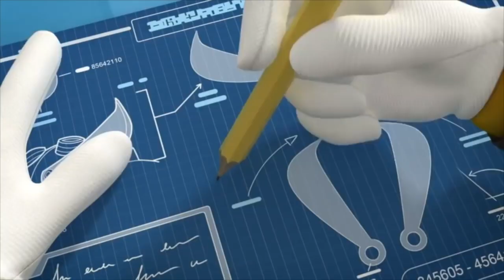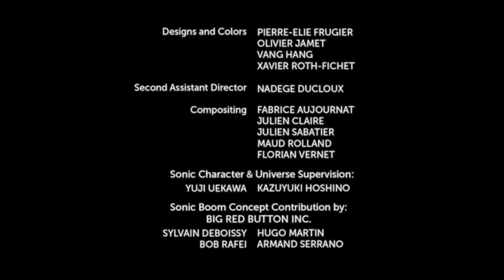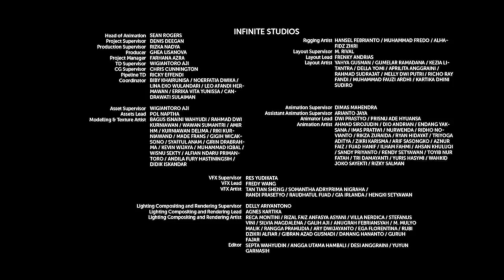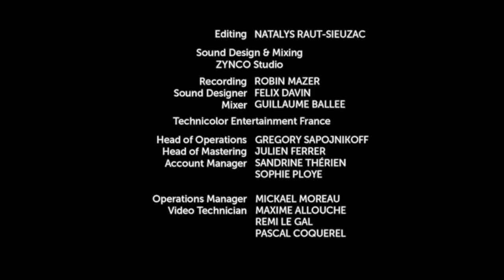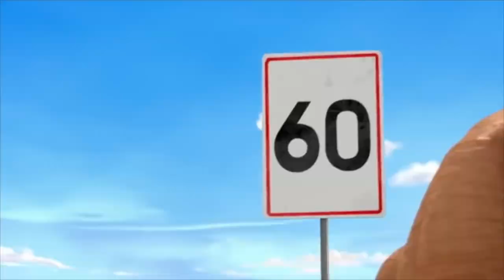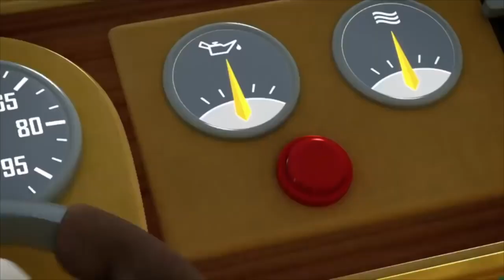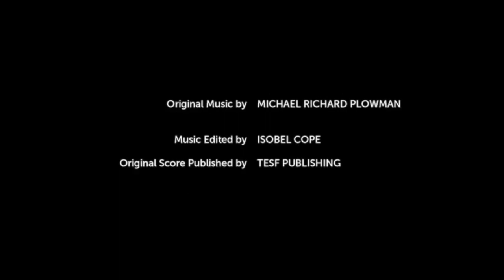Соник Бум - 2 сезон | Сборник серий 34-36 | Мультики Sonic Boom